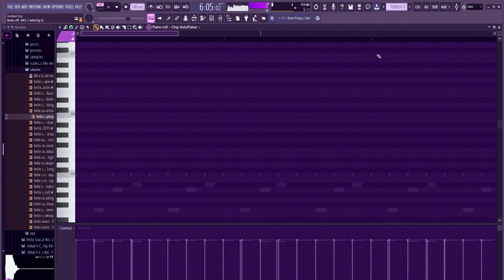What I do when I'm depressed af (Improv jammin')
Just Improvise sad boi melodies. Life been rough man. Happy thanksgiving too if you're murca.